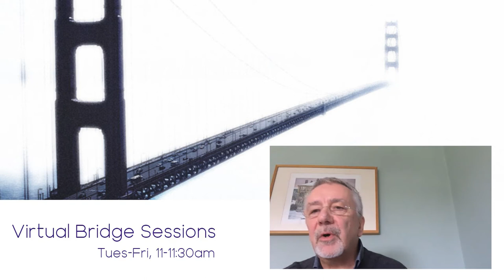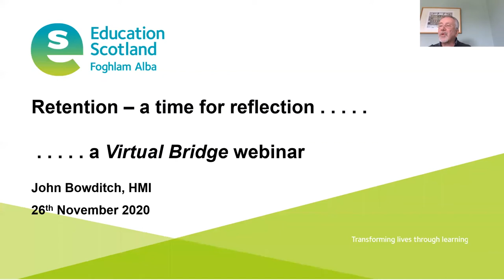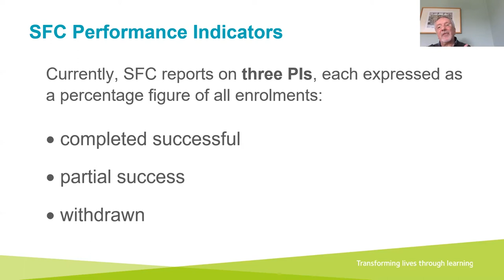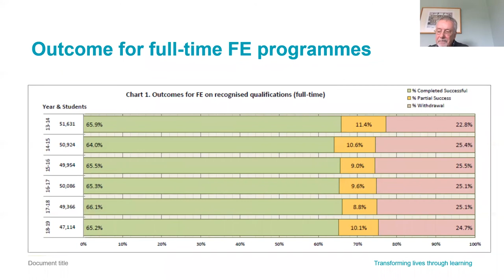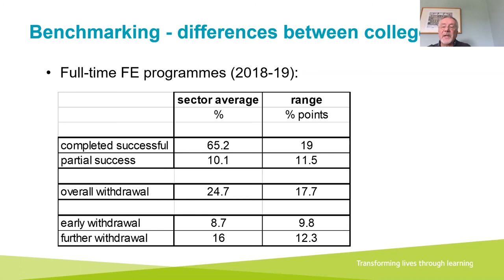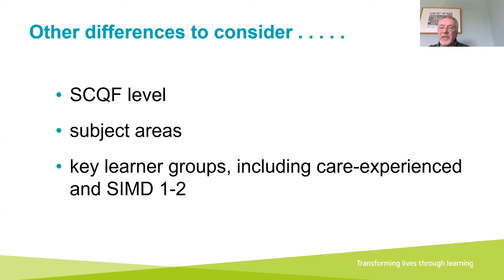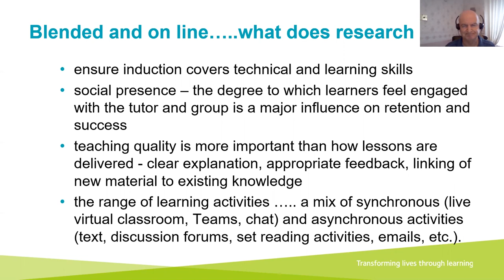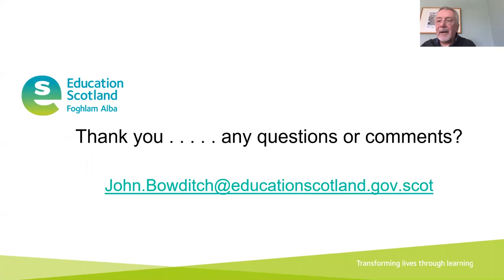Virtual Bridge Sessions - Retention: A Time for Reflection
This presentation and session will look at what the national data has been telling us about retention and reflecting on the lessons from that. We will deal with retention in a broad sense, not just related to the current COVID-19 environment. There have been a number of reports and studies in the past and with SFC data available for interrogation, there is an opportunity for sharing insights with a view to improving our practice. Colleagues will be invited to raise questions, give examples from their own experience, and reflect on the data and work that has been done over a number of years to highlight good practice in improving retention.

Presentation delivered by Dr John Bowditch, HMI, Education Scotland, as part of the Virtual Bridge Session series.